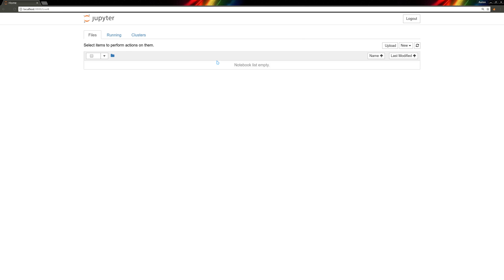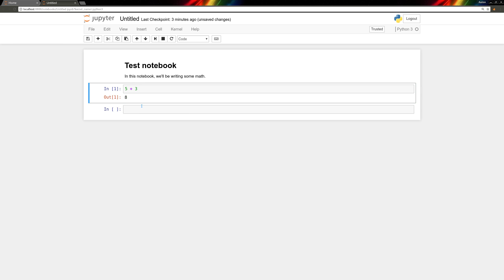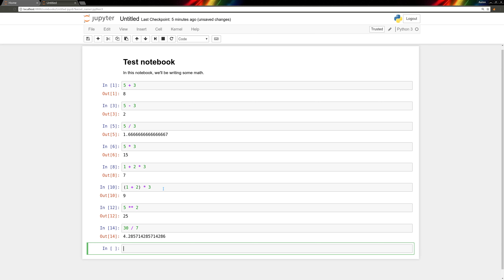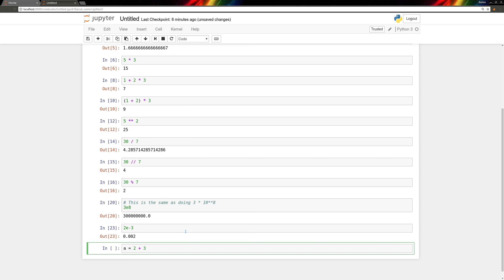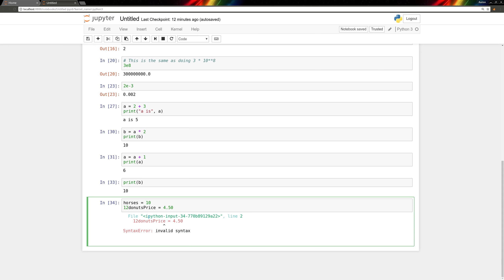COMP 116: Python as a Calculator